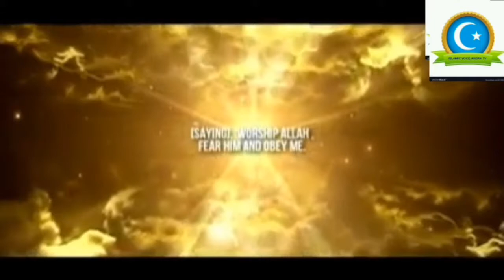HOW NUUN SWALLOWED YUNUS(JONAH)😲😲😭😭🙆🙆🙆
ANNABI YUNUSA YAYIN NIYYAR GUDUWA SAI UBANGIJI YAYI FUSHI DASHI

Kadan daga cikin abubuwan da suka faru da Fir'auna da kuma wasu daga cikin Annabawan Allah.

Muna godiya Kwarai da ziyartar wannan shafi namu ku danna subscribe da kararrawa, Sannan ayi Shere zuwa Facebook da WhatsApp da Telegram don sakon ya Isa ga Al'umma, Domin Wanda ya Yi nuni zuwa ga aikata Alheri kamar shima ya aikata.
  Sannan Muna maraba da shawarwarinku Domin Kara gyara abubuwan da suke tafiya a wannan channel. mun gode🙏